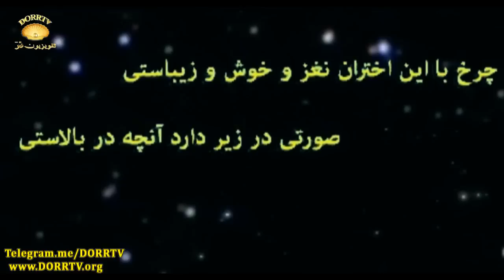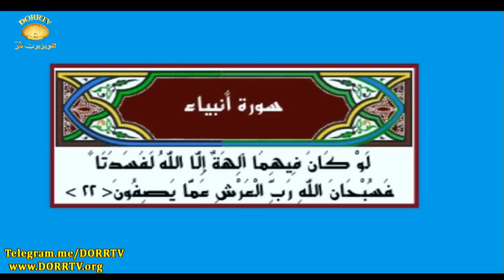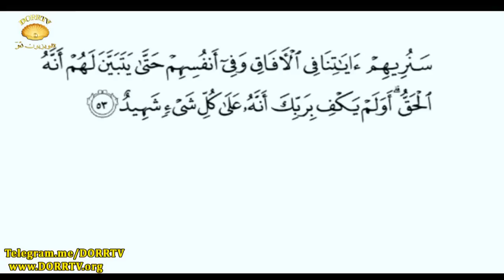آشنايی با برخی ازابعاد علمی آيات قران مجيد - مبحث اول: بحثی درباره كائنات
آشنايی با برخی ازابعاد علمی آيات قران مجيد -
  مبحث اول:    بحثی درباره كائنات

@AloDorrTV  : تماس با ما، ارسال اخبار و اطلاعات به ادمین
پخش مستقیم تلویزیون بین المللی سایبری "دُرّتی وی"